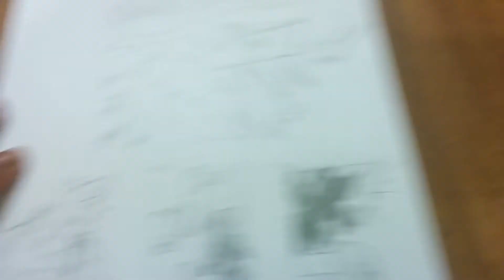Manga Practice: Emphasis on a Situation(part 3/3)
This is the final part of the tutorial. As I mentioned, you could also make your own layout pages as simple as that little comic I did. They don't have to be complex at all.